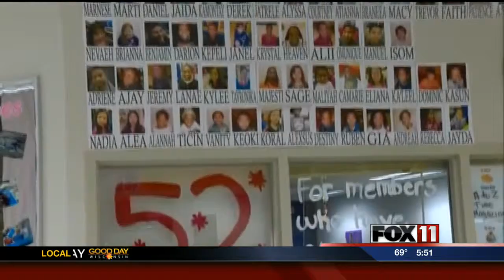GDW5 boys and girls club